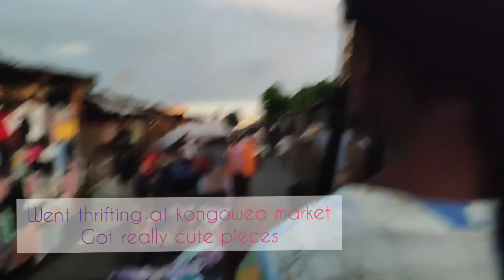MOMBASA VLOG IN 3 MINUTES